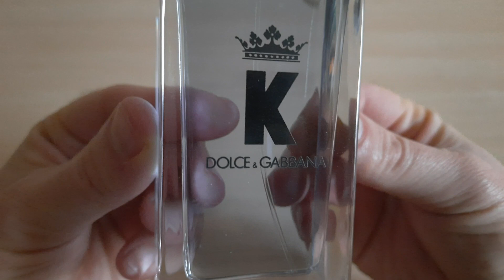Dolce & Gabbana K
Распаковка тестера парфюма Dolce & Gabbana K